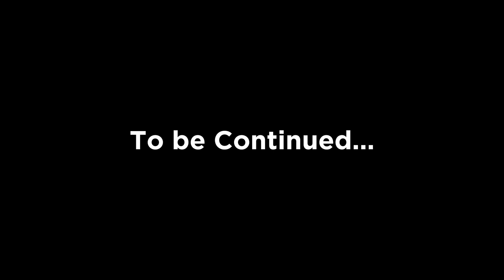Economics Chapter 5 Part 1 | By Huzaifa